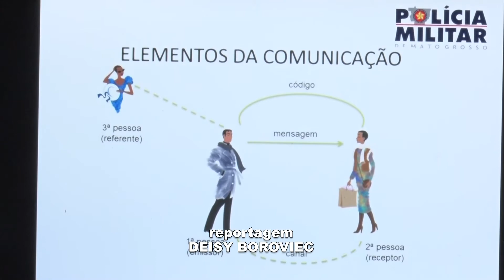Seminário de Mídias Digitais promovido pela Polícia Militar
Cerca de 60 profissionais da Segurança Pública, entre praças e oficiais, discutiram a importância das ferramentas de comunicação como Facebook, Instagram e Youtube na divulgação e esclarecimento das ações policiais para a sociedade.